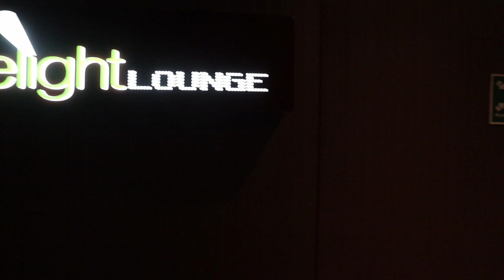The Limelight Lounge